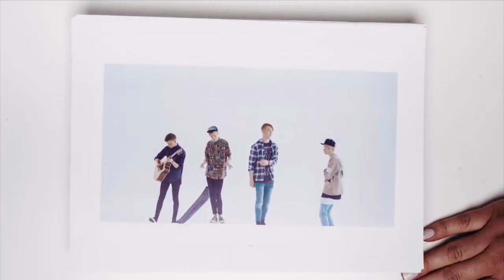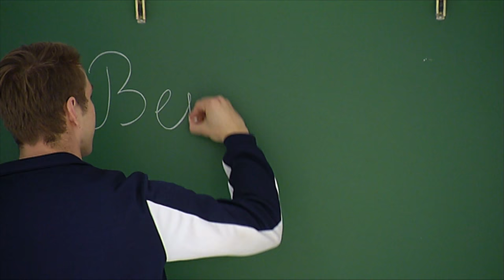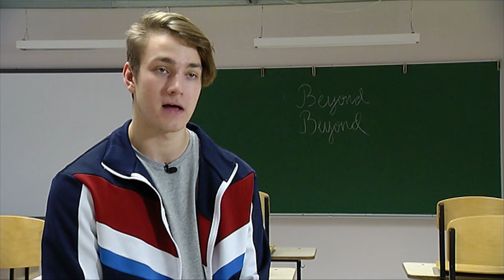Beyond Beyond. Radaris 20. detsembril 2016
Kes on kes Eesti popimas poistebändis Beyond Beyond?